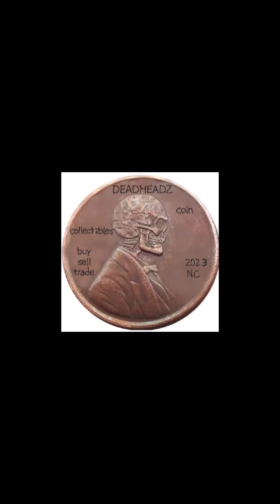A Drive Through Chestnut Ridge, West Virginia in my Jeep Wrangler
This was a fun drive, off road to the Chestnut Ridge Campground.